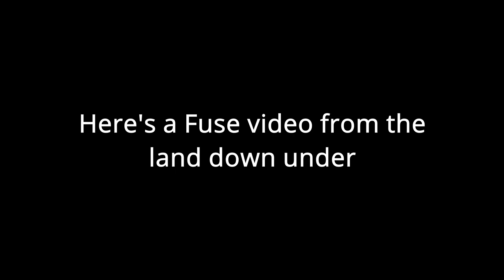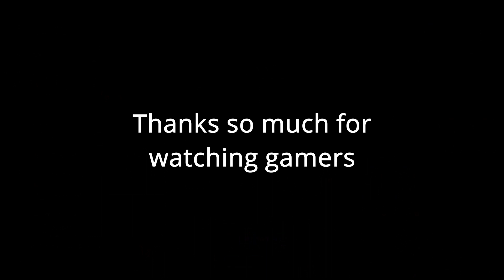Fuse Moment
A Fuse Moment video
I literally uploaded this video uncooked and raw because I'm a dunce and a failure, how dum dum of me :/  (I'm competent I swear)
Australian bruh moment, I'm not actually Aussie doe :O